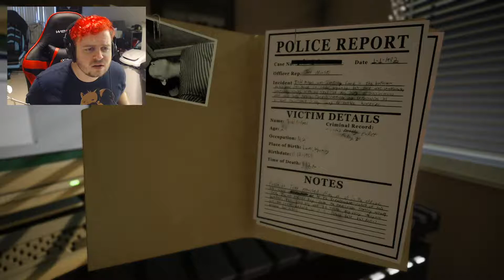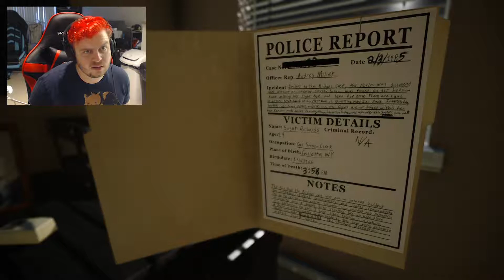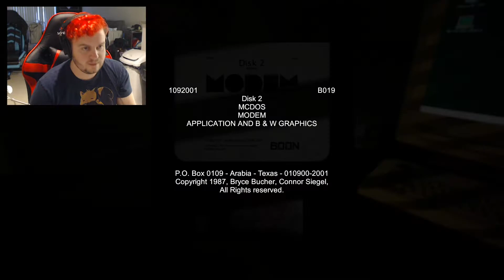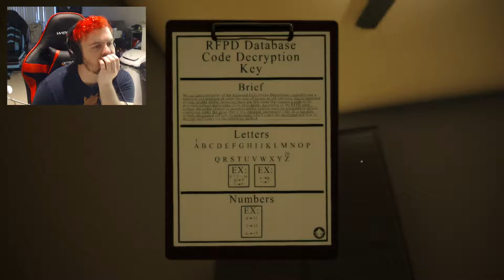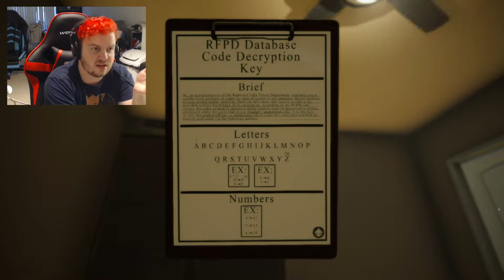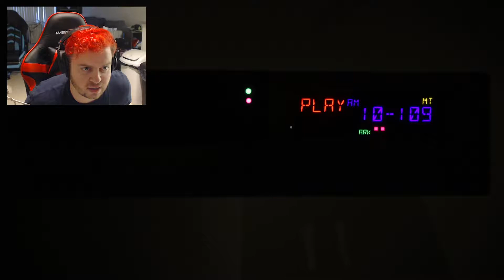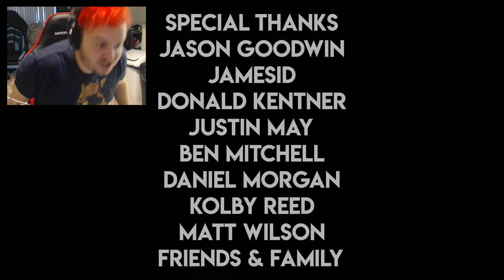Worst Detective Ever! - Location Withheld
This was one of the smartest indie games I've played, so smart that it was too smart for me! The game does not hold you hand and leaves it to you to figure everything out. But I enjoyed my experience. This was clearly an ambitious project, especially with multiple endings. I wish my best to the developer in their future endeavors.